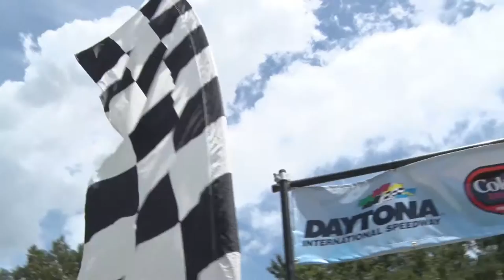Make-A-Wish Winner Dominates MINILAND Race Against NASCAR's Casey Mears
On June 20, 2016, 10-year-old Layla Popoff of Orlando, Fla., zoomed to victory in the MINILAND 400 against veteran NASCAR driver Casey Mears, during a special event BuiltForKids to celebrate the giant new Daytona International Speedway model at LEGOLAND Florida Resort.

Layla was selected for the one-of-a-kind race with the assistance of Merlin’s Magic Wand, a global charity that has helped nearly 300,000 children and their families enjoy a magical day out at more than 100 attractions operated around the world by Merlin Entertainments, parent company of LEGOLAND.

Learn more about the LEGOLAND Florida Resort